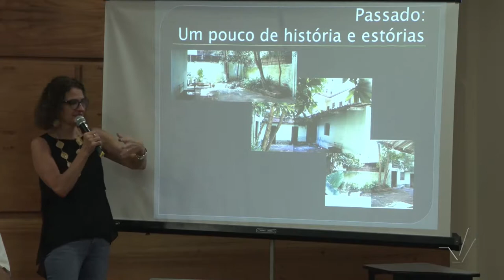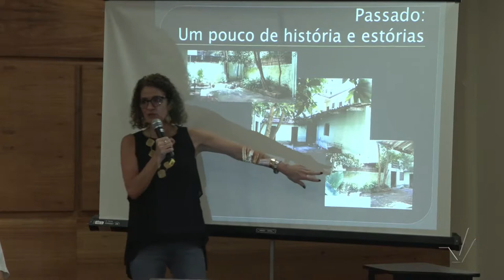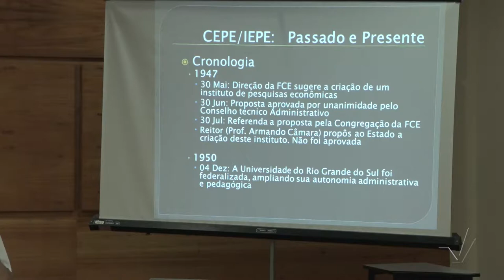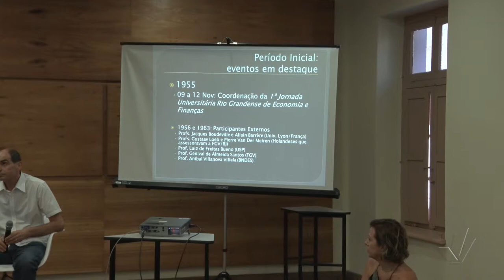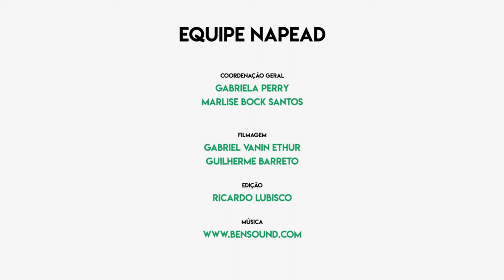Roda de Conversa - 19 anos PGDR